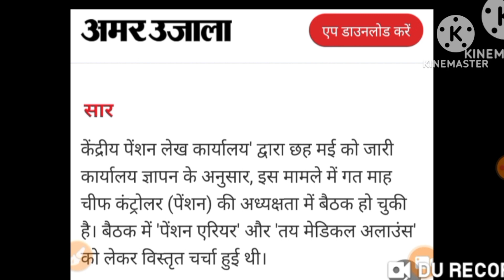65 लाख केंद्रीय पेंशन धारियों के लिए खुश खबरी 2024/central employees latest news today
pensionarrearcalculator, ppo number kaise jane, orop, what is ex servicemen, gratuity calculation, echs card, echs card status, csd car price, ex servicemen quota, ex servicemen kya hota hai, 7cpc, 7thpaycommission, ex servicemen, sainik welfare latest news, Echs, govtemployees, Msp

gds gdsnews gdsnewstoday GDS gds ews gdslatest gdslatestnewstoday gdslatestupdate gramindaksevak gramindaksevaknews gramindaksevaknewstoday postoffice bpm abpm dakiya postman